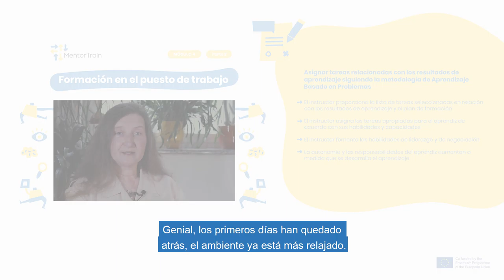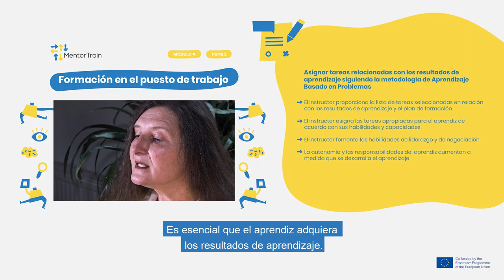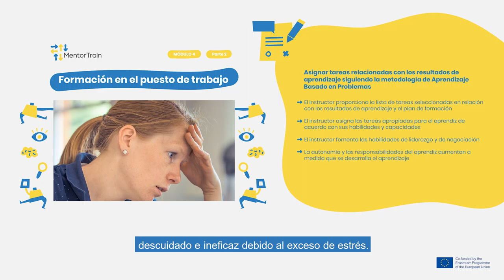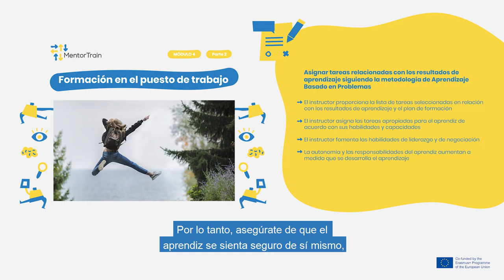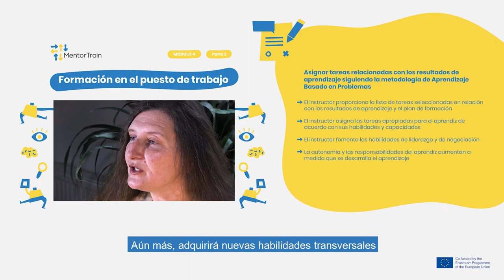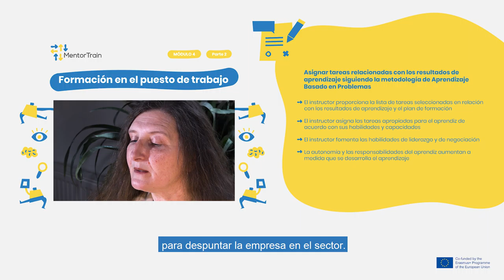MentorTrain Video M4-2 - Assign tasks related to the learning outcomes (PBL methodology)(Spanish)